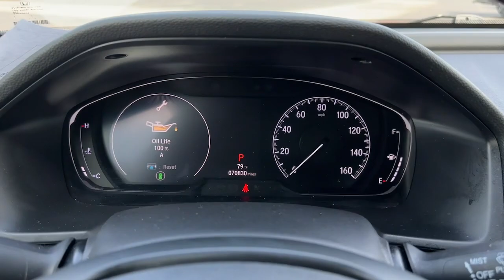2019 Honda Accord Sedan Carrollton, Bremen, Newnan, Franklin, Atlanta, GA 240066A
Crystal Black Pearl Used 2019 Honda Accord Sedan Sport 1.5T available in Carrollton, Georgia at Mike Bell Chevrolet. Servicing the Bremen, Newnan, Franklin, Atlanta, GA area.

1200 N. Park St

ALERT!!! THIS VEHICLE WILL NOT LAST AT THIS PRICE! Must trade a 2009 or newer vehicle to qualify. Price Includes $1,000 GM Financial Incentive. Must finance a minimum of $10,000 with GM Financial to qualify.RECENT TRADE IN, SERVICE RECORDS AVAILABLE. Recent Arrival! At Mike Bell Chevrolet, you'll be impressed every step of the way, from how we interact with every customer to the efficiency with which we provide our expert service. When you bring us your business, you can count on quality care from people who truly understand the ins and outs of your Chevrolet.